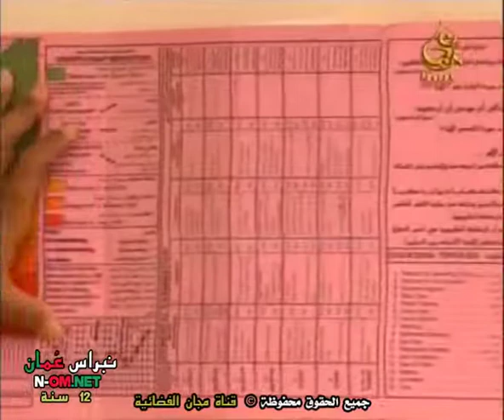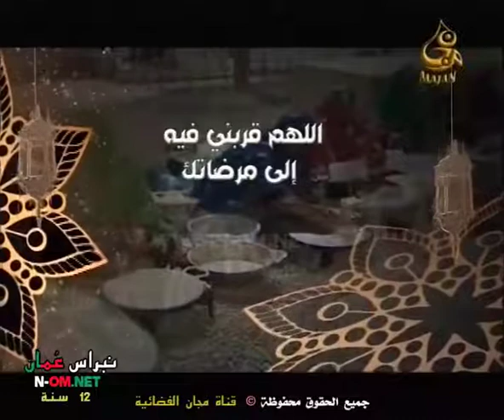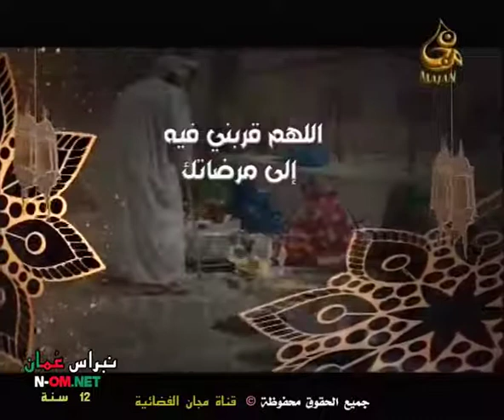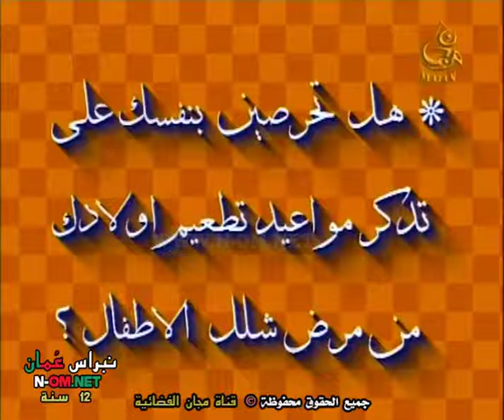الصحة و المجتمع ( حلقة شلل الاطفال ) © قناة مجان الفضائية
الصحة و المجتمع
( حلقة  شلل الاطفال )
إعداد وتقديم : د.محمد بشير شريم
سيناريو و حوار : أشرف توفيق
الإشراف العام : علي الحارثي
بطولة :
فخرية بنت خميس - سعود الدرمكي - أمينة بنت عبدالرسول - طالب بن محمد - إيمان بنت محمد علي - إبراهيم الزدجالي - أمينة بنت موسى - محمد السيابي - شمعة بنت محمد
 - عبدالغفور بن أحمد - مديحة إبراهيم -خليفة بن عثمان - سميرة الوهيبية - صالح القاسمي - إبراهيم القاسمي - رحمة الصالح - حنان سلموني - جاسم البطاشي
 - عبدالرحيم المجيني - أمل العبري - ناصر الأخزمي - مريم المعمري - عبدالله المؤمن - عبدالله شعث - خالد الوهيبي - يعقوب الحارثي - حمود الحارثي - محمد المعمري
 - سليمان جمعه - عيسى جمعه - سماح الخصيبي - صالح الحراصي - عفية الفزاري - حنان العجمي - سعود الشيذاني - علي العلوي - فاطمة الغافري - مؤمن المؤمن
 - عبدالله شنون - ماجدة السيد - علي النعيمي - طالب الجهوري
مع الأطفال :
 نوره الحبسي - محمود العبري - أحمد عبدالحميد - معن الهاشمي - منار الهاشمي
غناء : هدى
إخراج : محمد عبدالحميد
نقلاً و جميع الحقوق محفوظة © قناة مجان الفضائية
سلطنة عُمان